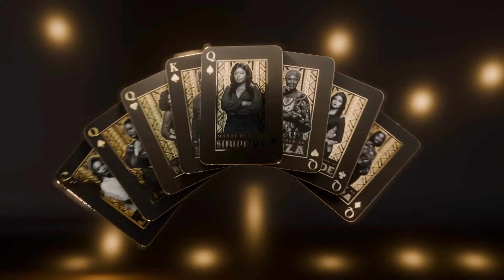The cat's out of the bag! – Mpali | S7 | Ep 5 | Zambezi Magic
Frank tells Hambe that his wife has been working with Kuzo and that she was involved in the tragic events at Nguzu's Matebeto.

stay up to date with all things Zambezi Magic